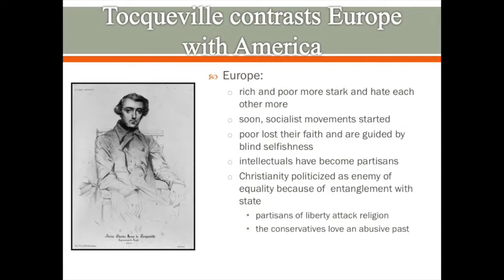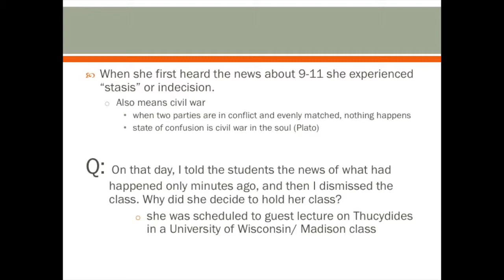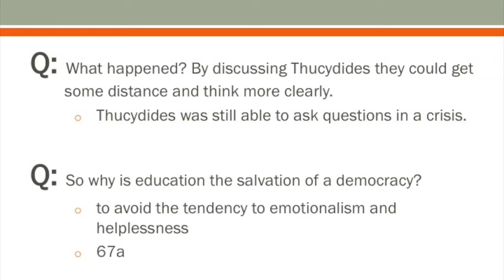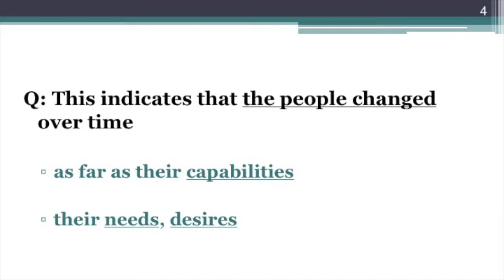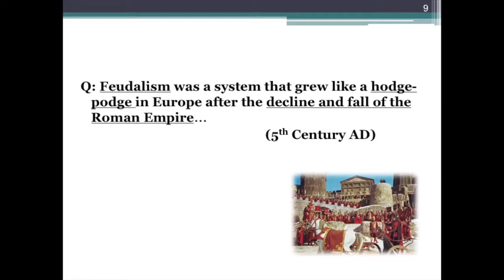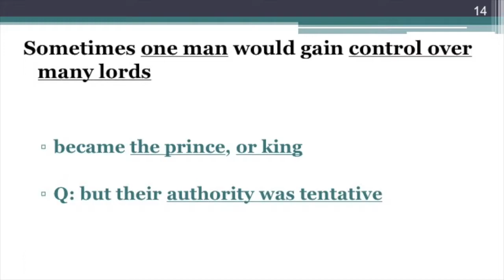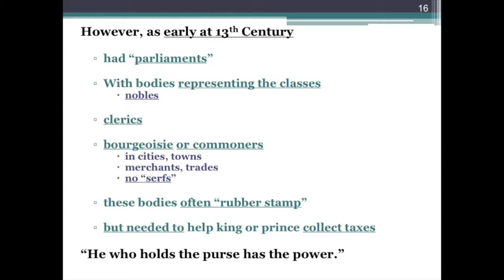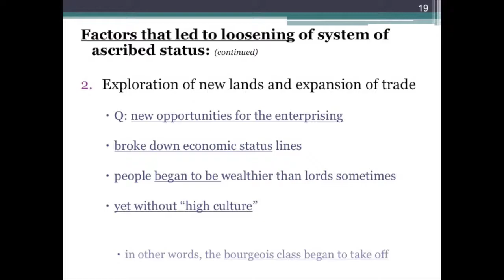Democracy 3 Tocqueville & Danielle Allen (and Thucydides) on Democracy after 9-11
A discussion of Alexis de Tocqueville's Democracy in America and Danielle Allen's essay on the aftermath of 9-11 and the use of historical and philosophical knowledge through the lens of Thucydides' History of the Peloponnesian War.